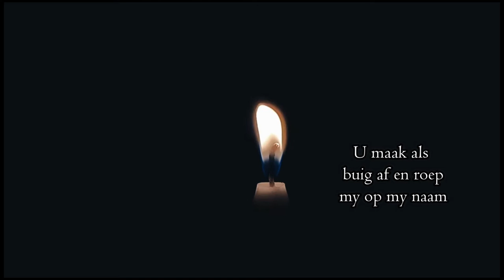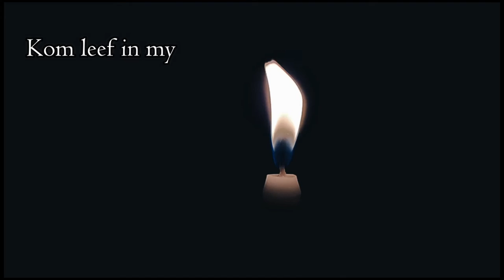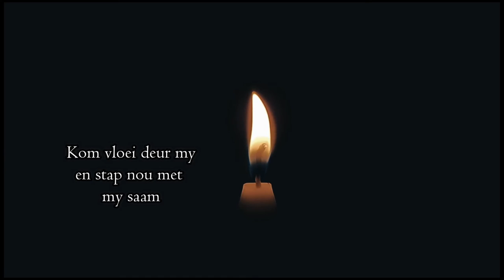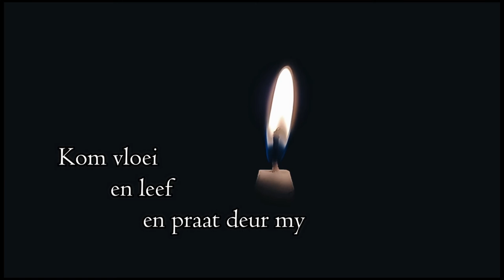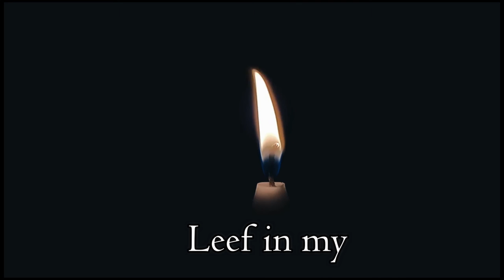Leef in my - Julius Magan feat. Megan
By Shut the Door Productions